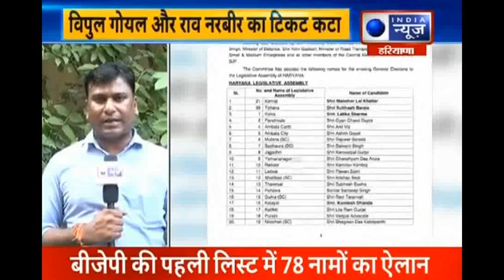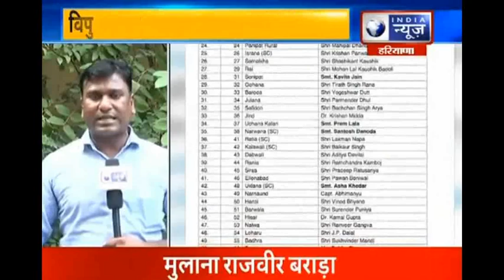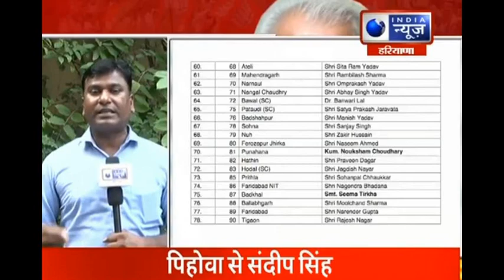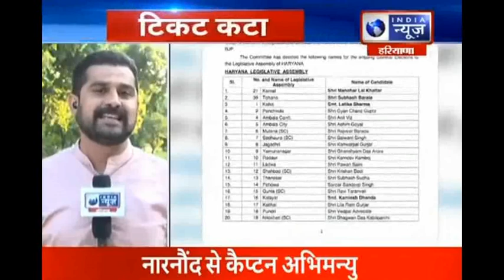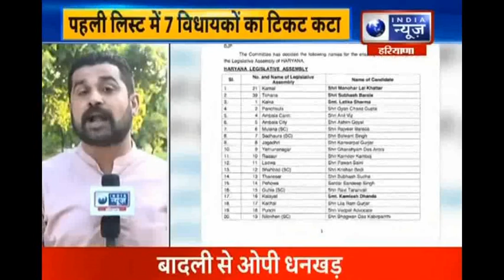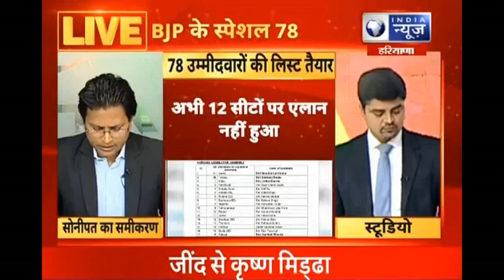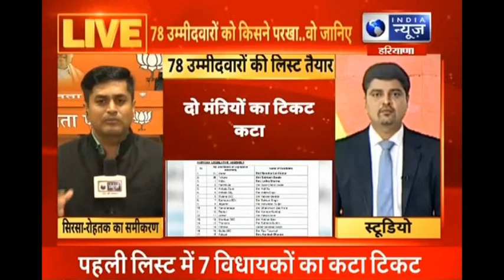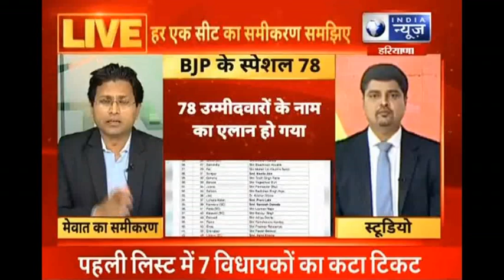बीजेपी ने जारी की उम्मीदवारों की पहली लिस्ट, BJP releases 78 candidates list for Haryana polls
Haryana,
bjp 78 haryana candidates list,
1st bjp list released,
bjp released 1st list,
78 candidates list releasd,
bjp list released,
bjp candidate released,
bjp candidate announced,
bjp candidates list for haryana 2019 election,
amit shah announced candidates,
Haryana Assembly Elections 2019,
Narendra Modi,
Assembly Election,
Haryana Assembly Election,
Haryana Election,
First List Of Candidates Of Haryana,
हरियाणा विधानसभा चुनाव,
हरियाणा विधानसभा चुनाव 2019,
बीजेपी प्रत्याशियों की पहली लिस्ट,
india news,